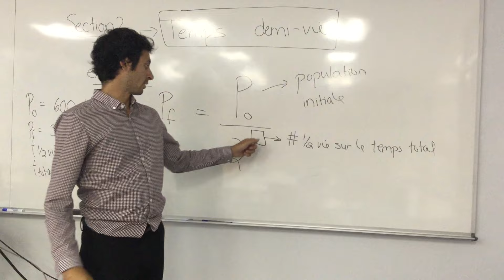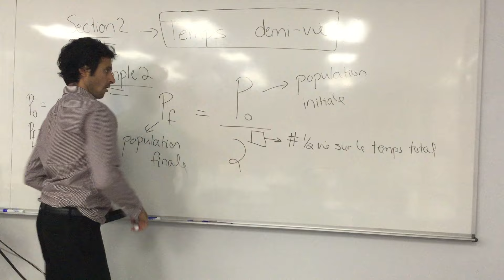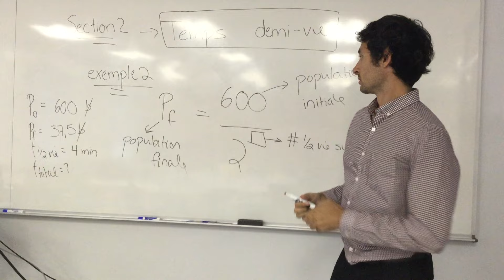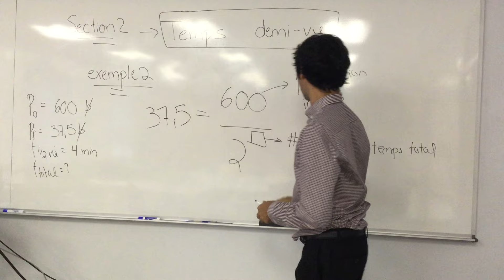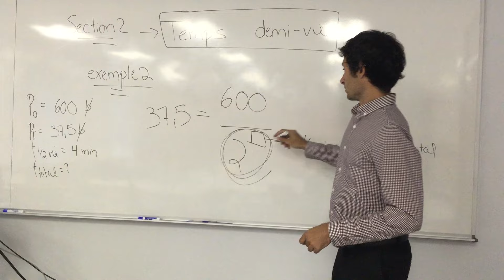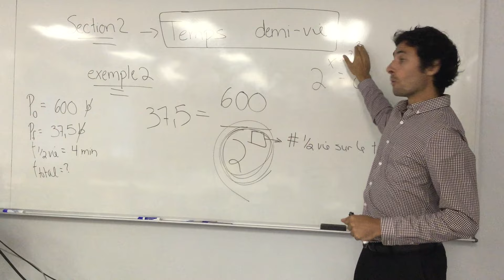temps demi-vie challenge